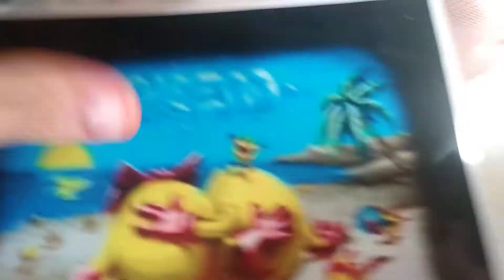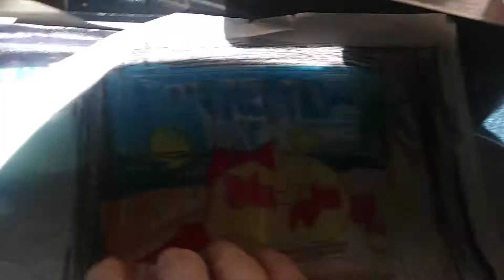Miss Pac-Man ending drawings part 2 of 3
Miss Pac-Man ending drawings the end